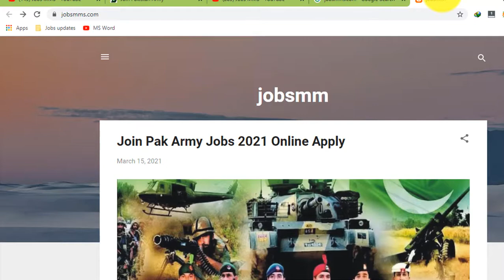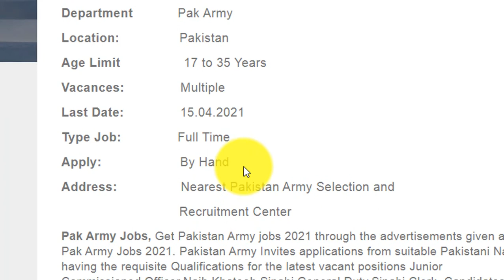Pak army Soldier Sipahi Clark's jobs all Pakistan | Pak army jobs 2021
Pak army Soldier Sipahi Clark's jobs all Pakistan
Pak army jobs 2021 Online apply

Pak Army Jobs, Get Pakistan Army jobs 2021 through the advertisements given as Join Pak Army Jobs 2021. Pakistan Army Invites applications from suitable Pakistani Nationality having the requisite Qualifications for the latest vacant positions Junior Commissioned,Officer,Naib Khateeb,Sipahi General Duty,Sipahi Clerk, Candidates having the Qualifications Degrees like Primary ,Middle,Matric,Intermediate, Bachelor,Master Degree Along with relevant Domicile are the eligible for the Posts.
pak army jobs 2021 karachi
new pak army jobs 2021
fc pak army jobs 2021
pak army clerk jobs 2021
pak army commission jobs 2021
dsf pak army jobs 2021
pak army air defence jobs 2021
pak army fc jobs 2021